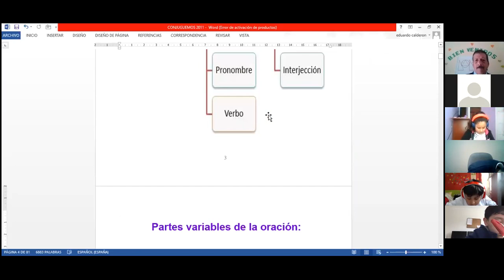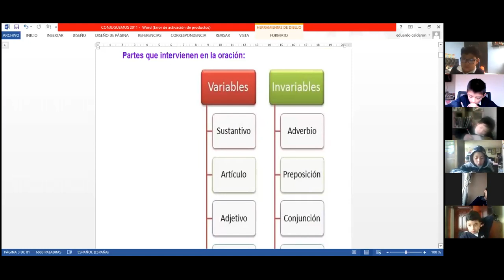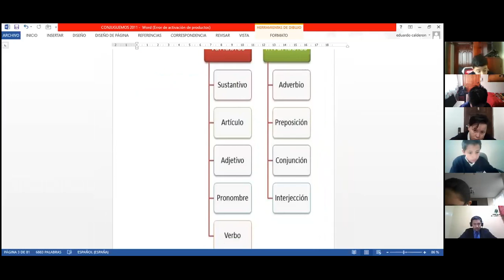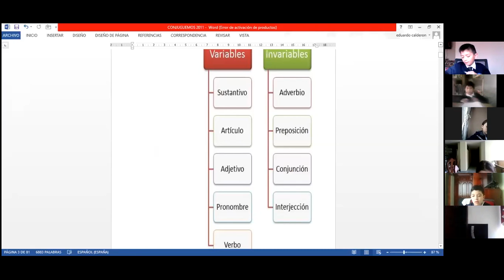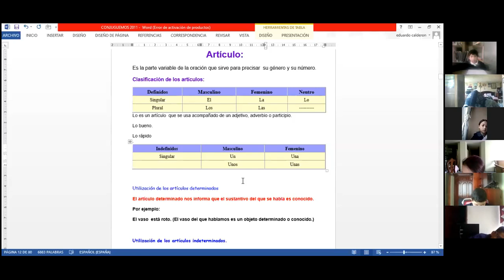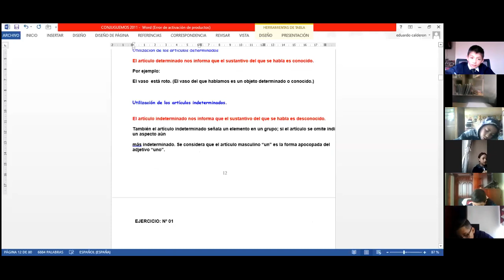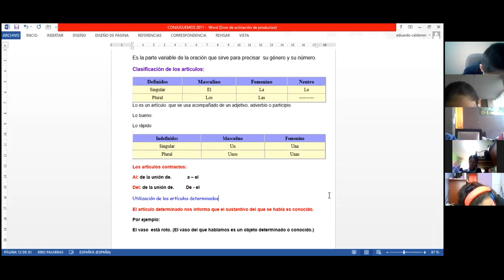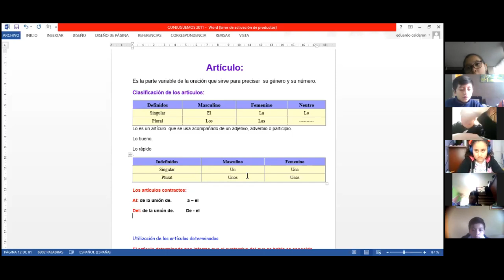6EGB B LENGUA 19OCT2020